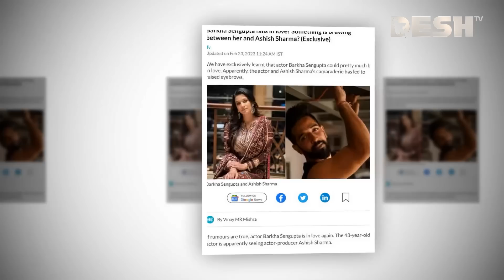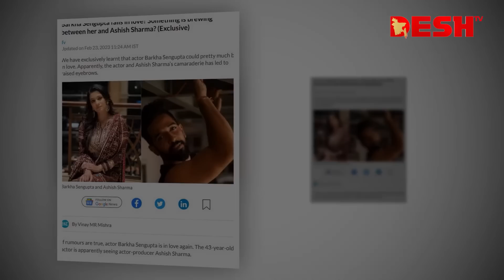প্রযোজকের সঙ্গে পরকীয়া সম্পর্কে নায়কের স্ত্রী | Barkha | Desh TV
প্রযোজকের সঙ্গে পরকীয়া সম্পর্কে নায়কের স্ত্রী

»» Office Address:
42, Shaheed Sangbadik Selina Parveen Sarak, Malibag 1217 Dhaka, Dhaka Division, Bangladesh